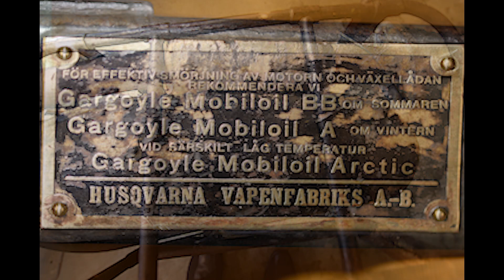MOTOR HUSQVARNA LETNIK 1927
Predstavljam restavratorja ANŽE PETKOVŠEK  iz Logatca, ki restavrira starodobnike. Pravkar je usposobil in restavriral motor HUSQVARNA Letnik 1927 model 180 prostornine 550cm/2